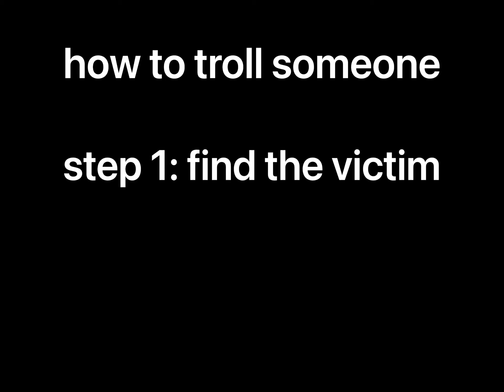how to troll someone